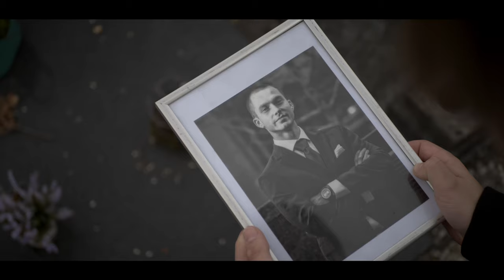The Astray | official teaser promo | a film by Berry Reekers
When a young couple gets into an argument over a stupid incident, their paths part. Both embark on an intense adventure to find each other again.

Directed, written and edited by Berry Reekers.
Cast: Berry Reekers, Lamera Douanga Mulango and Everlien Huizing